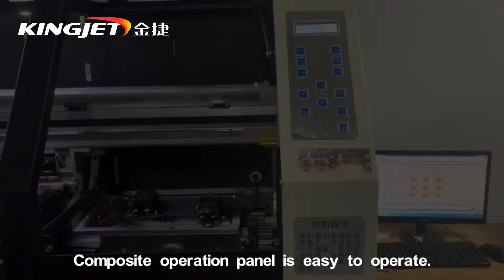KingJet KJ-TX180 textile printing machine video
Equipped with latest Epson 4720 printhead.